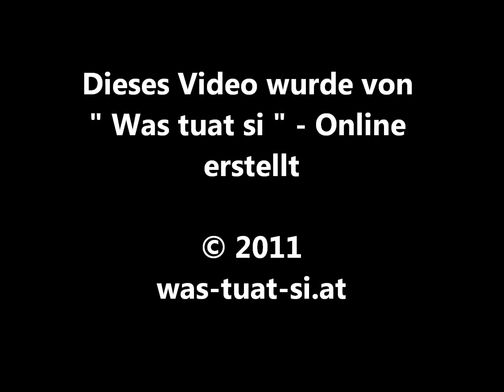21. Leonhardiritt in Schenkenfelden 2011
21. Leonhardiritt in Schenkenfelden 2011